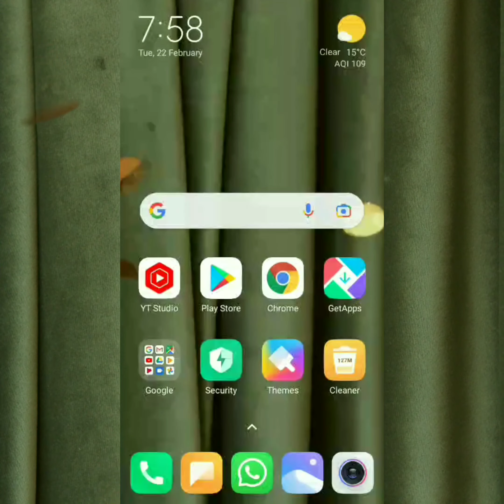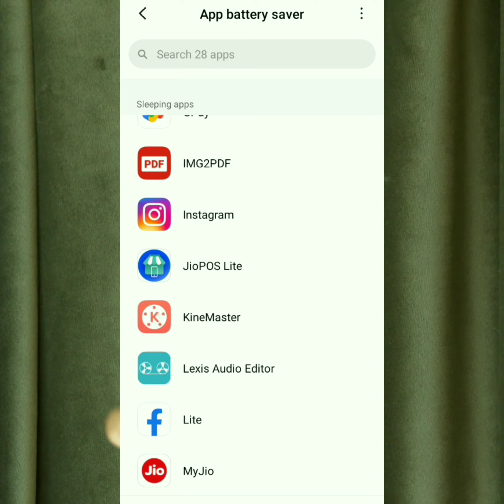बैटरी खत्म होने का नाम नहीं लेगी|mobile battery backup kaise badhye#batterysave#mobilbattery#hindi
दोस्तों आज किस वीडियो में ने बताया है कि अपने मोबाइल की बैटरी को ज्यादा देर तक कैसे चला सकते हैं

your query:-
mobile battery
battery,mobile battery kam chl rhi hai mobile battery problem
battery life
smartphone battery setting
mobile battery ko jayda kaise chalaye
best mobile battery
mobile phone battery  setting mobile phone battery
fast mobile battery
phone ki battery ko jyada der tak kaise chalaye
mobile ki battery jyada der tak kaise chalaye
battery backup kaise badhaye
battery life
battery ko jyada kaise chalaye
phone ki battery backup kaise badhaye
 phones ki battery ko zayada der
 kaise chalaye
phone ki battery kaise bachaye
mobile ki battery jyada kaise chalaye
mobile ki battery jayada time kaise chalaye
battery tips
how to increase battery life
mobile ki battery jyada der kaise chalaye
Mobile battery life ko jyada der tak chalane la tarika
Mobile battery backup kesi badhye 2022
How to increase mobile battery 2022
मोबाइल की बैटरी कैसे बढ़ाएं
मोबाइल की बैटरी बढ़ाने का तरीका
मोबाइल की बैटरी नहीं चल रही है क्या करें

Thanks you🌹 so much watching this video😍